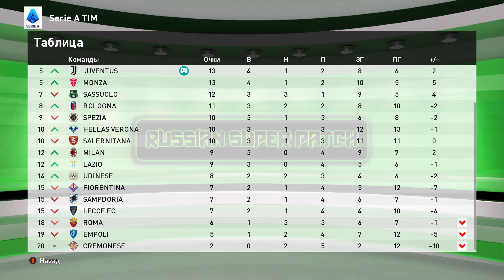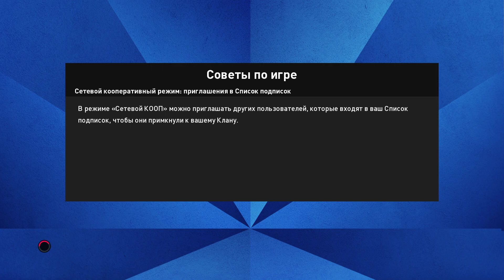PES 2021 RSP v 9.0 ⚽ Карьера за Juventus Football Club #18